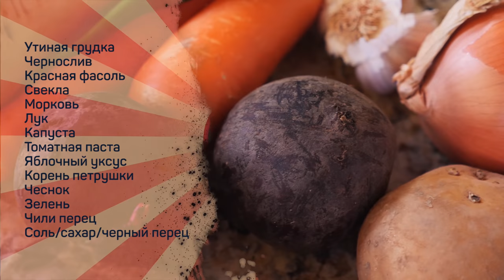Борщ с уткой. ОЧЕНЬ! и конкурс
Утиная грудка
Чернослив
Красная фасоль
Свекла
Морковь
Лук
Капуста
Томатная паста
Яблочный уксус
Корень петрушки
Чеснок
Зелень
Чили перец
Соль/сахар/черный перец

Произведение «Борщ с уткой. ОЧЕНЬ! и конкурс» созданное автором по имени Дмитрий Fresco, публикуется на условиях лицензии «Attribution-NonCommercial-NoDerivs» («Атрибуция — Некоммерческое использование — Без производных произведений») 3.0 Непортированная.